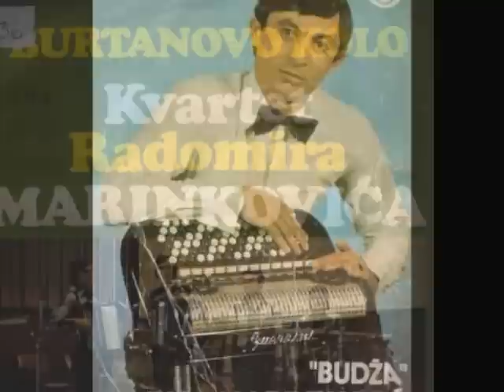Rajko Marinkovic-Budza Brza paljba